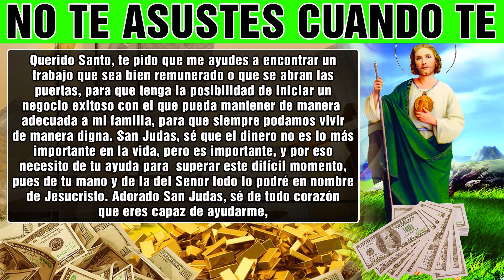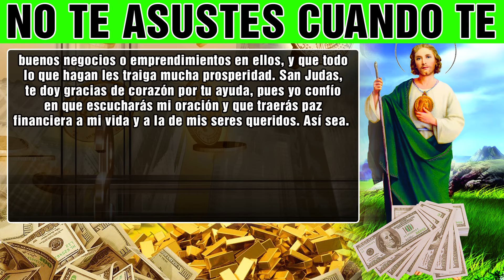DA MIEDO ¡EN SOLO 10 MINUTOS TENDRÁS UN MILAGRO FINANCIERO DESPUÉS DE ESTA ORACIÓN GARANTIZADO!